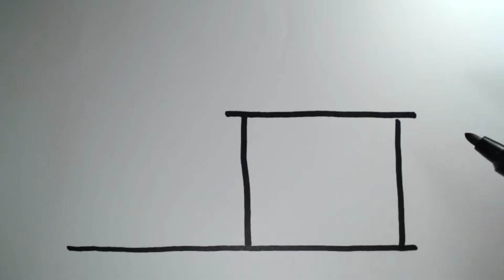Drawing house for children / Bolalar uchun üy chizish